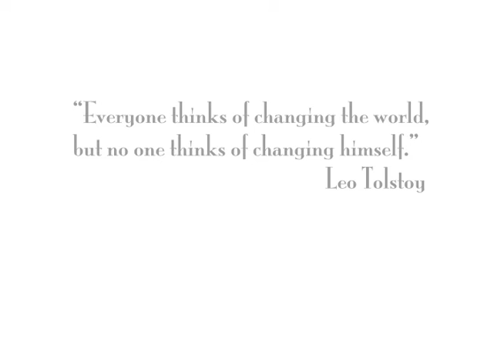Simple Solution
Depletion of Natural Resources. The world's problems are your own.  It starts at home.